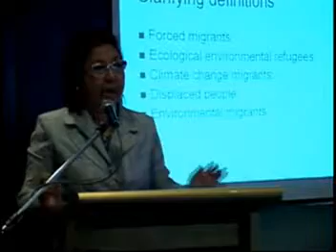Parallel Session 3: Migration and Climate Change Adaptation and Disaster Risk Reduction (part 4)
Third Global Congress of Women in Politics and Governance; Theme: Gender in Climate Change Adaptation and Disaster Risk Reduction